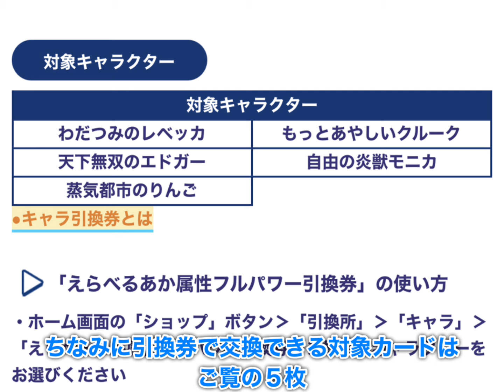【ぷよクエ】無料100連ガチャ開催決定！開催予定のイベント情報まとめ【11周年】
まぜまぜ召喚は無料100連の後でも良さそう。